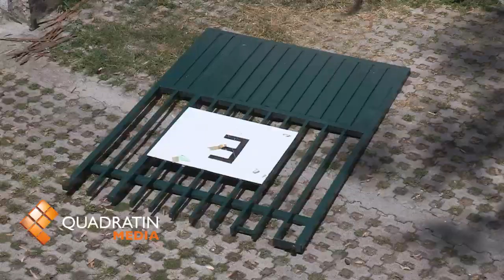Recuperan antimotines Medicina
MORELIA, Mich., 25 de septiembre de 2012.- Luego de tres horas de conflicto, ingresó la fuerza pública a las instalaciones de la Facultad de Medicina.